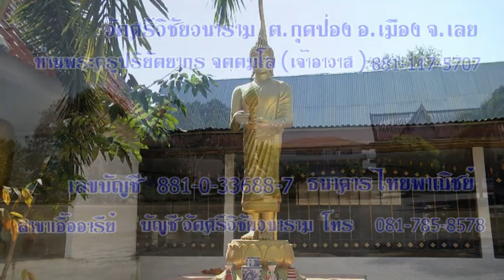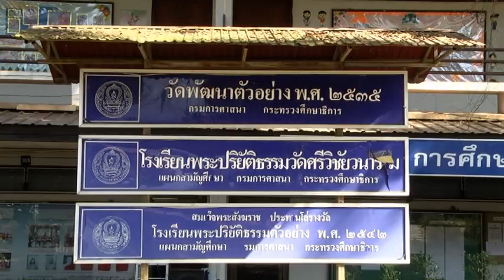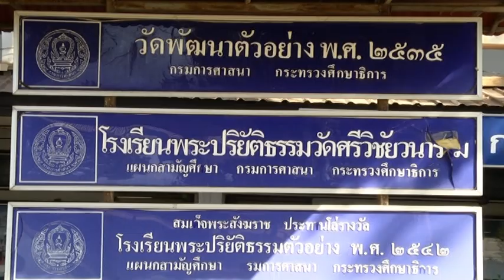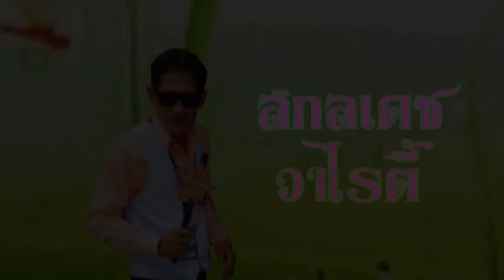รายการสกลเดชวาไรตี้ วัดศรีวิชัยวนาราม จ เลย